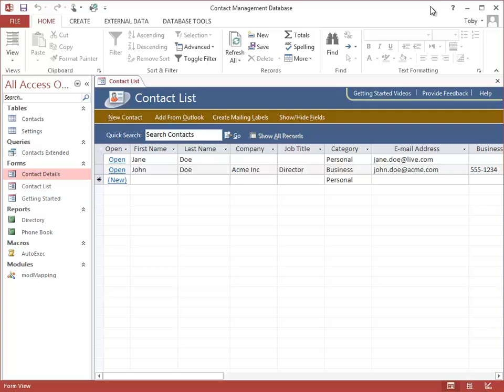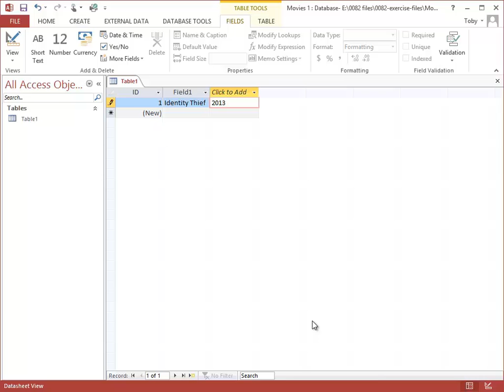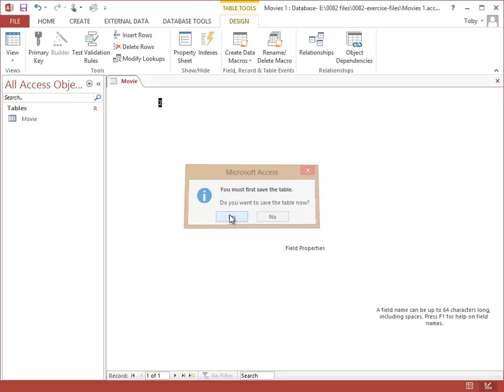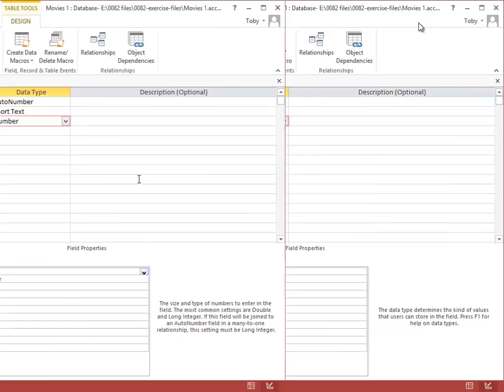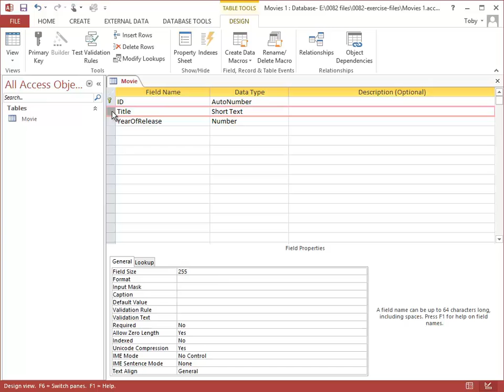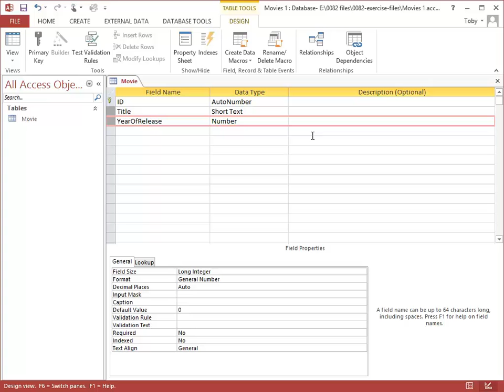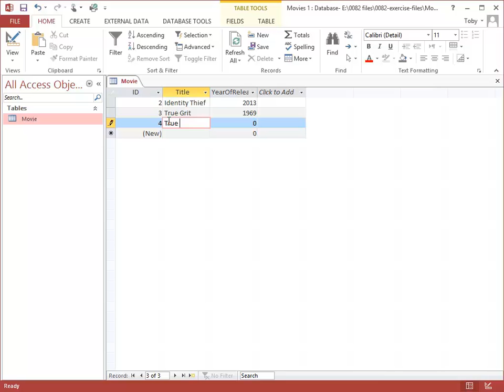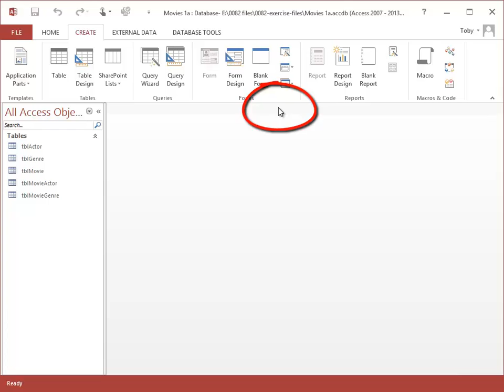Microsoft Access 2013 Tutorial - Creating Tables - Part 1 - Access 2013 Training for Beginners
In this video tutorial, learn how to design your database using tables in Access 2013.

Hello again and welcome back to our course on Access 2013.  It’s time now to get started on design and build of a database in detail, and we’re going to start with tables.  The main sample database we’re going to use is a movies database.  We won’t get terribly far in the design and build of a movies database in the time of this course, but we should make a pretty good start and I hope you’ll get plenty of ideas to be able to carry it on later on and after the course is finished.

Now in terms of exercises for you to do, I will be setting these and there is absolutely no reason why you shouldn’t work on a completely different database yourself as we go along, maybe something associated with your work, the job that you do, maybe something associated with an interest you have at home.  And it’s entirely up to you.  The examples I’m using will mainly be around the movies database, although there will be one or two others from time to time.  If you follow along with what I’m doing, then you will find that you cover all of the main things that you need to know.  One thing I should warn you about though before I start is that in the early stages, this movies database is going to be pretty badly designed as you’ll see.  I’m deliberately going to do a bad job for a while in order to illustrate what a good job is.

Okay, I’ve been working on a database here.  I’m going to close it in the usual way.  No changes.  And I’m going to go for a new database.  Now in this case, I’m not going to use any of the existing templates.  I’m going to go for Blank desktop database.  I’m going to give it a name and I’m going to number these versions of this database as we go along and that will tie in with some of the exercises that there are to do.  So this is Movies 1.accdb and I’m going to create it in that sample folder that I’ve used from time to time so far.  So I’m going to put it in that folder with the contacts ones, and then I just click on Create and my database is created.  Now note that when it’s created, the number of objects is very small.  In fact, it opens a dummy table.  One thing’s for sure in an Access database, you’re going to need a table.

Now let’s suppose that I just want to start getting some data into this table.  Supposing I type in here the name of a movie, here’s a new movie, press the Tab key, and now let me put in the year of release and let’s suppose at the moment all I want to record is the name of the movie and the year of release.  Now you may recall from earlier on that in order to save a record to this database or specifically into this table, I just need to go to the next one, the next record, the one that says New, and I’ve got a record in my database table.  It says Identity Thief and it says 2013.  But that’s a pretty messy job to be honest with you because I haven’t really looked at the structure, I haven’t really looked at what Identity Thief and 2013 are and so on.  Now you may recall that earlier on we talked about the different views of a table and we’re currently in Datasheet View.  So we’re looking at the data.  What I want to do is to switch to Design View.

Now there are various ways of doing this.  If you look at the buttons at the bottom right hand corner of the screen on the status bar, there are two buttons.  The one on the left currently selected is Datasheet View.  I can click on the one on the right, Design View.  There’s also a button on the left of the Ribbon to switch views as well.  But when I’m in Design View, I get a little bit more idea of the structure of my new table, although I can’t see the data anymore at all in Design View.  And what Access 2013 has done is to give me three fields.